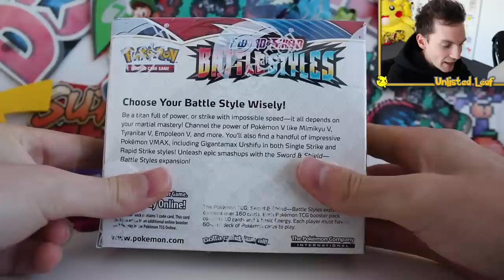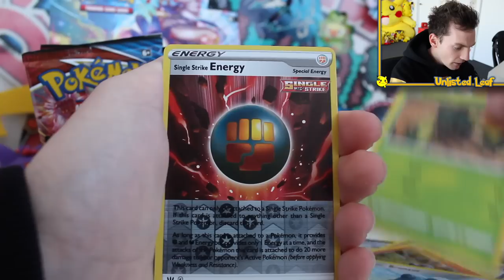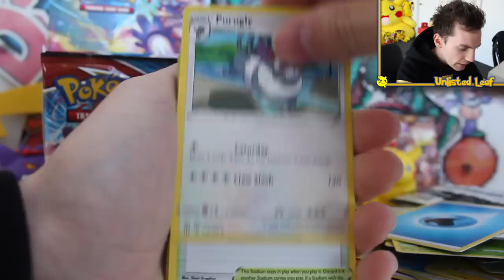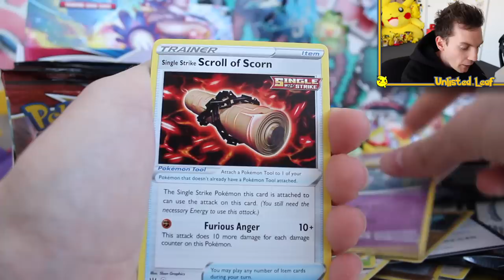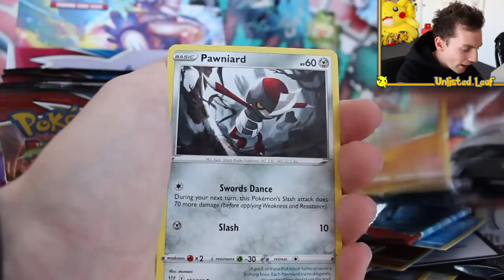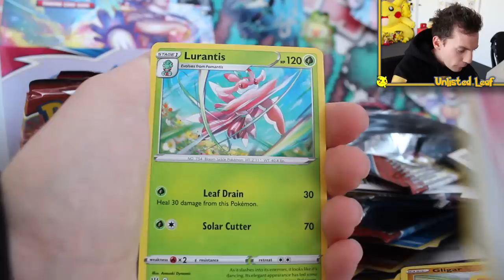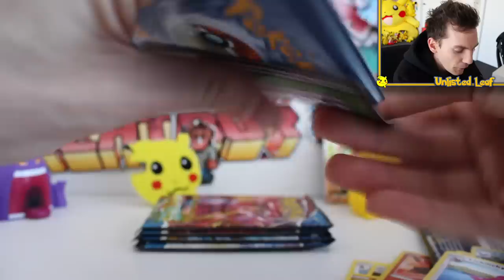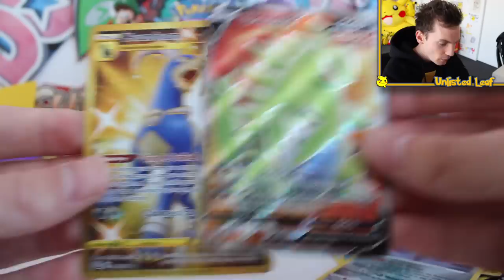*NEW* Pokémon Battle Styles Booster Box Opening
Today we are opening the brand new Pokemon Sword & Shield Battle Styles Booster Box!! This set is the Brand New Urshifu Pokemon Card Set! It has an all new Pokemon Card & Pokémon Called the Single Strike Urshifu Vmax & Rapid Strike Urshifu Vmax! It also features the latest Full Arts, VMAX and V Pokemon Cards too! Do we have the best Battle Styles Pokemon Card Booster Box Opening Ever? Can we pull the new Rare Urshifu VMAX Card?